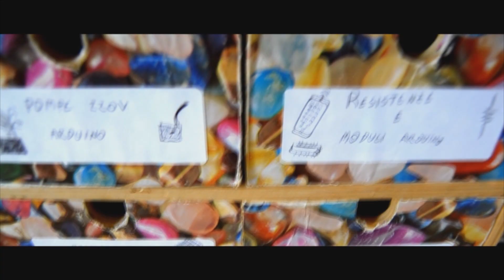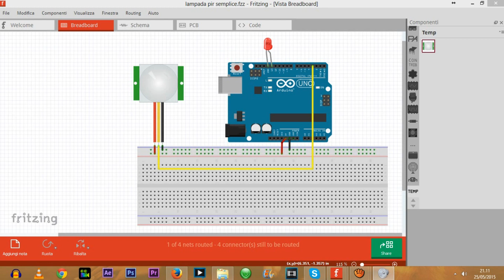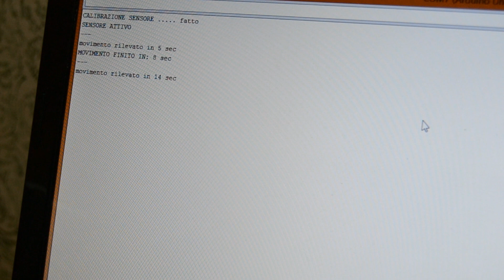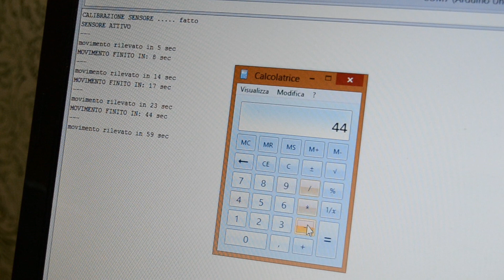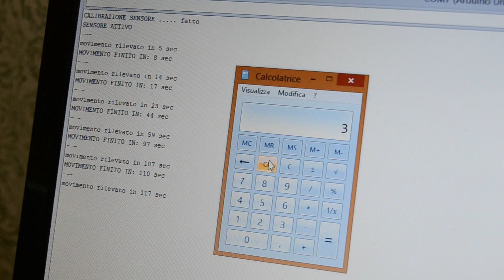Arduino Ep.41 - Attivazione led attraverso sensore pir + lettura seriale movimento